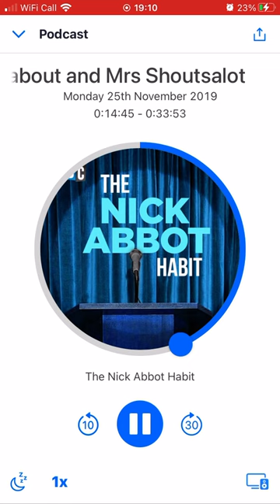Nick Abbot - Caller Doesn’t Grasp The Concept Of Full Employment (LBC)